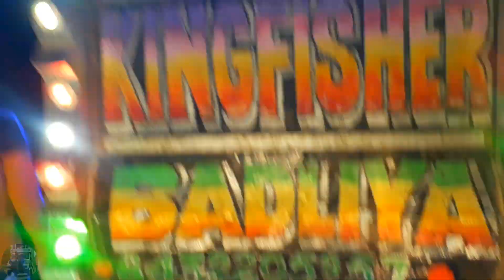सबसे खतरनाक Dj Competition || किंगफिशर डीजे बडलिया और दबंग 2 डीजे माखुपूरा मे शानदार टक्कर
Kingfisher Dj sound Badliya
Dabang 2 Dj sound Makhupura
Dj Competition
RAWAT GOVIND AJMER